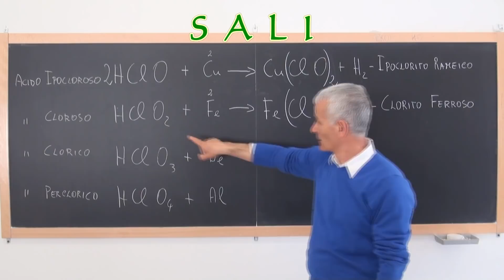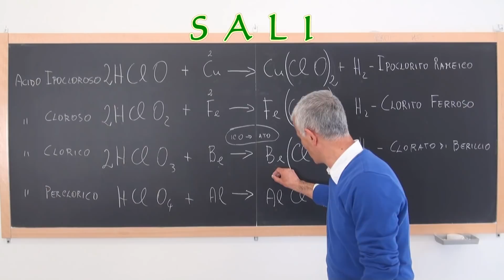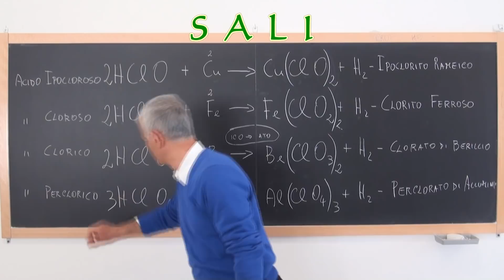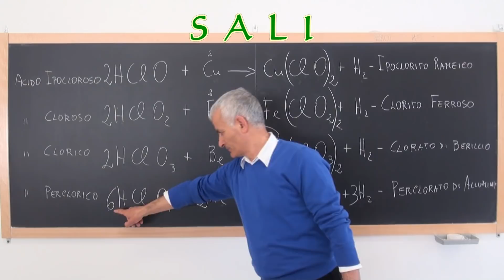COMPOSTI CHIMICI - Sali - 4 di 4.mp4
I Sali preparazione e nomenclatura